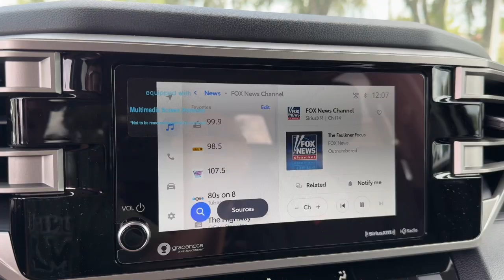2024 Toyota Tundra Longwood, Orlando, Lake Mary, Sanford, Daytona Beach, FL DRX215361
01g3 New 2024 Toyota Tundra SR5 available in Longwood, Florida at Parks Toyota. Servicing the Orlando, Lake Mary, Sanford, Daytona Beach, FL area.

Parks Toyota
1701 South Woodland Boulevard

01g3 2024 Toyota Tundra SR5 4WD 10-Speed Automatic 3.4L V6 4WD Black Fabric Cloth.Recent Arrival!